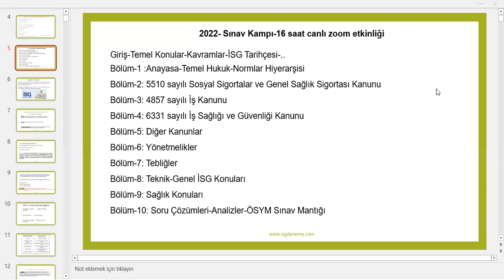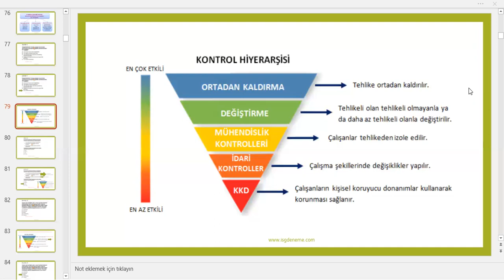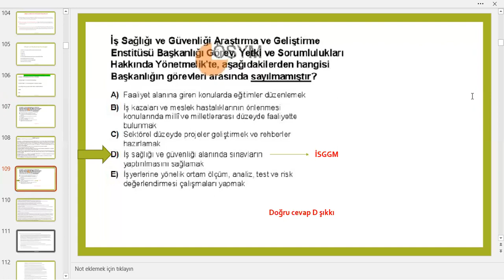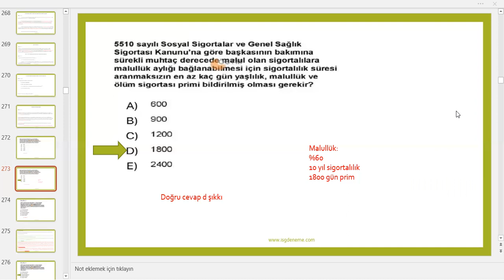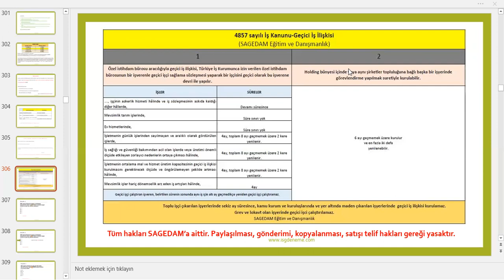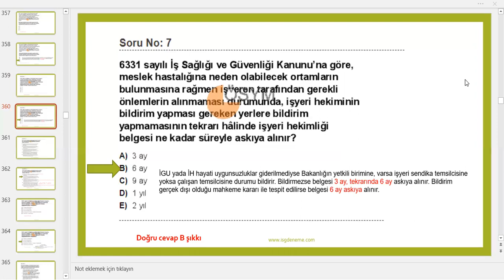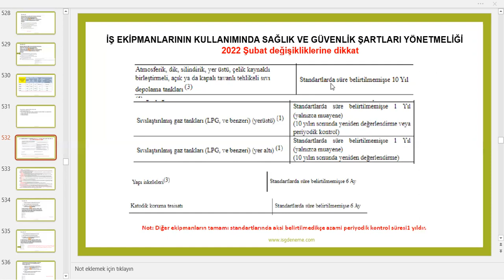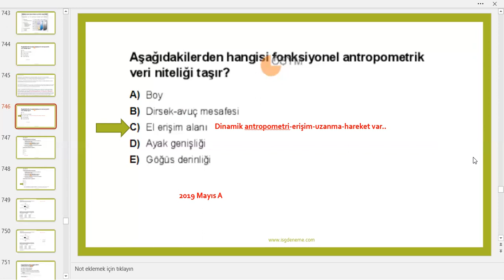İSG Sınav Hazırlık Kampı Tanıtımı (A-B-C Sınıfı İş Güvenliği Uzmanlığı, İşyeri Hekimliği ve DSP)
Tüm konular özet video dersleri, deneme sınavları, özet tablolar, canlı dersler ve daha fazlası için..

İSG ÖSYM Sınavları(A-B-C Sınıfı İş Güvenliği Uzmanlığı, İşyeri Hekimliği ve DSP) Hazırlık Eğitimleri-%100 Güncel-Gruba özel eğitim içerikleri...